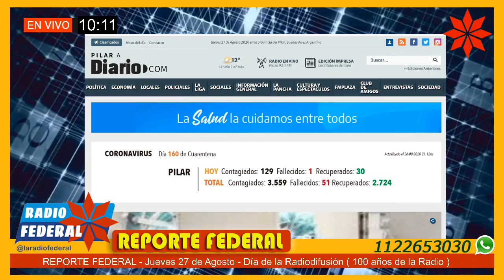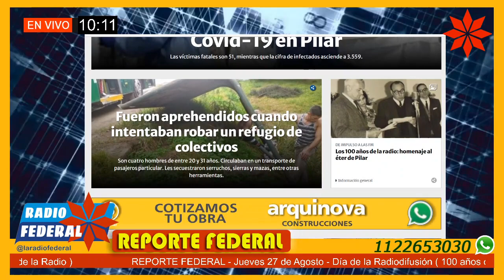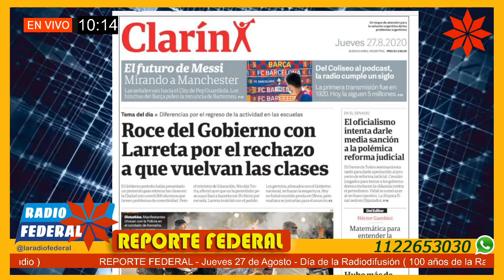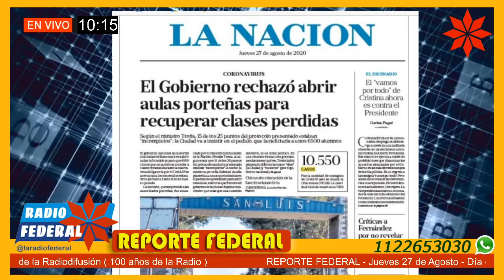Reporte Federal 27/08/20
Reporte Federal – Jueves 27 de agosto 2020